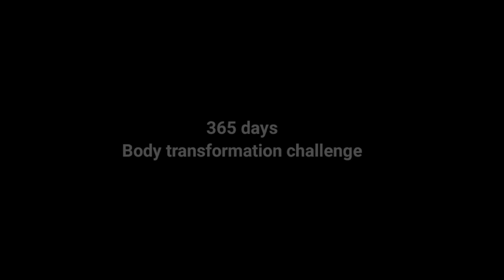natural leg workout day 18 || home workout exercise ⚠️🔥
Welcome to Day 18 of my 1-month Natural Leg Workout Challenge as part of my 365 Days Body Transformation Journey! Today, we're diving into intense leg exercises that will sculpt those muscles. Join me on this fitness adventure to witness my progress and gain motivation for your own transformation. Let's keep pushing our limits and achieving our fitness goals together!